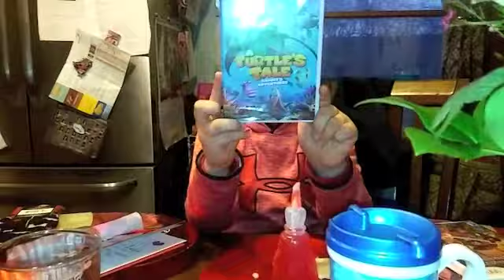Vlog February 14- 15, 2018/Valentine's day/Pine Wood Derby